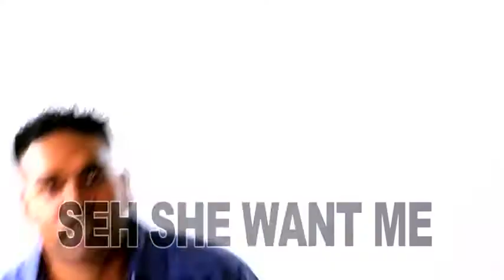Caraveo Media Productions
CARAVEOMEDIA IS A UNIQUE BILINGUAL MULTIMEDIA COMPANY THAT OFFERS SERVICES SUCH AS WEB SITES, GRAPHIC DESIGNS, MOTION GRAPHICS, VIDEO PRODUCTION, EDITING, AND PHOTOGRAPHY.

IN MEDIA PRODUCTION THERE IS A WHOLE NEW WORLD FOR YOUNG ENTREPENOURS TO MAKE A LIVING AND TODAY WE ARE GOING TO MEET SOMEONE WHO IS DOING JUST THAT.